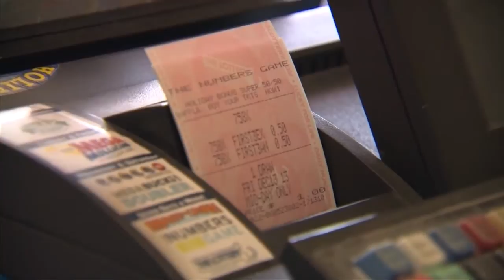Second largest Mega Millions jackpot in history to be drawn Tuesday